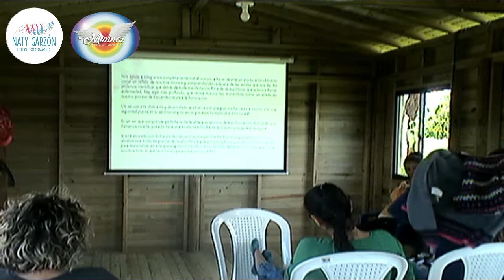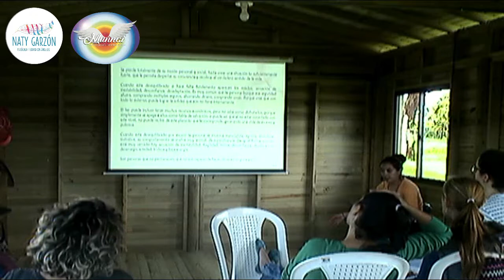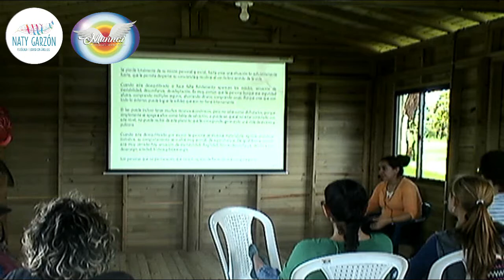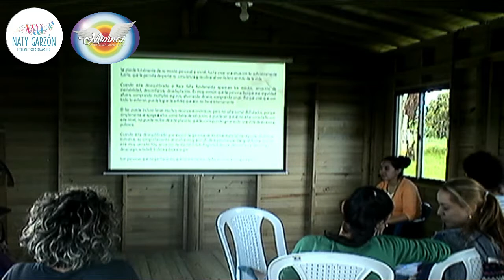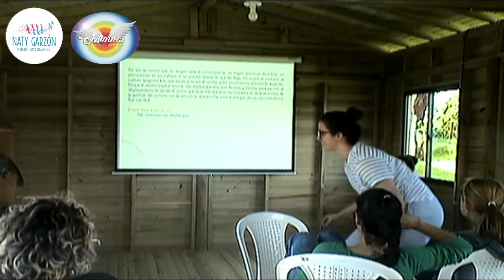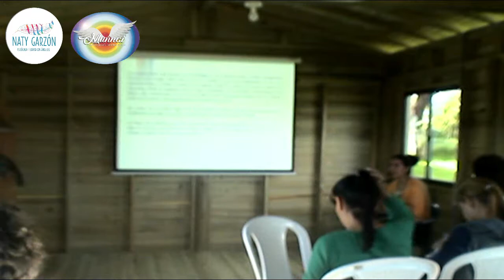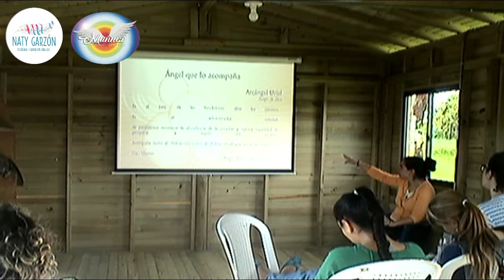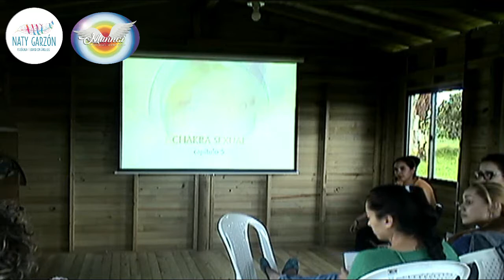Curso de ángeles: GRUPO 2: 03/06/2018 : PARTE 2